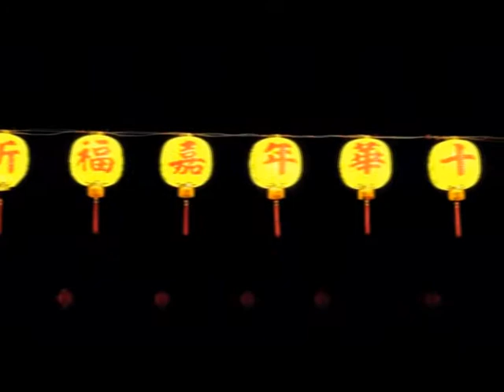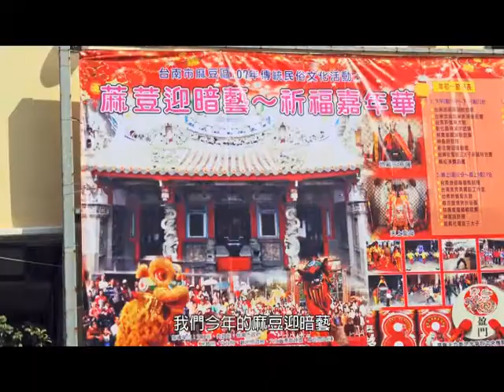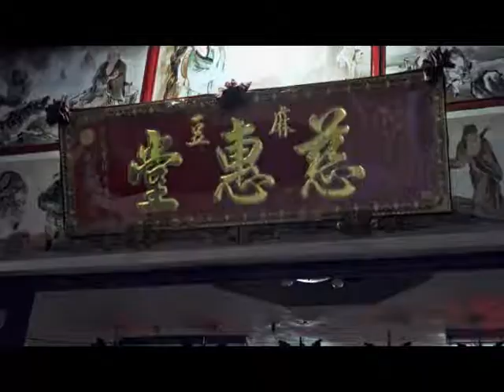107年護濟宮「蔴荳迎暗藝-祈福嘉年華」影像紀錄(中)